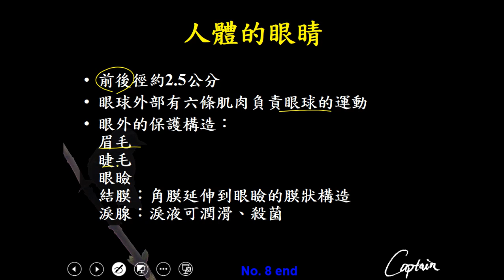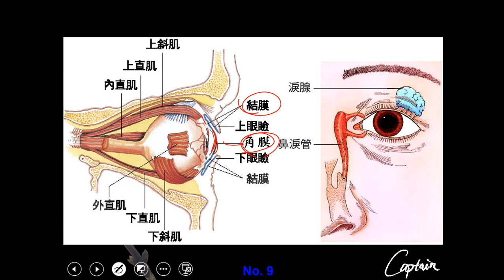10801高三選修生物ch09 1 03眼的外部構造三禮